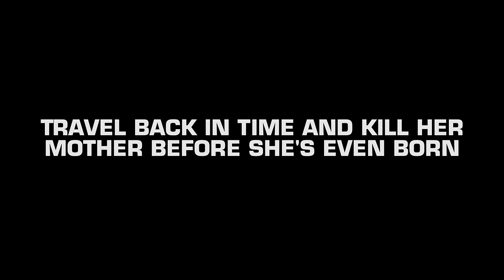17 Ways To Dump Your Girlfriend (feat. dodie)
“It’s not you, it’s… Someone else. I wanna date them instead. Please leave.”

CONTENT WARNING: Gore, funeral imagery, Tom attempting to sing.

Special thanks to Astrid, Chloe, Fred, Harris, Jake, Ellen, Matt, Kyle, Alison, Sammy, Kim, and Luna.